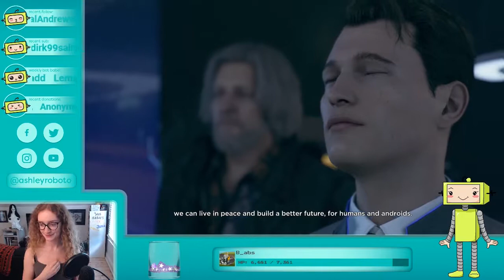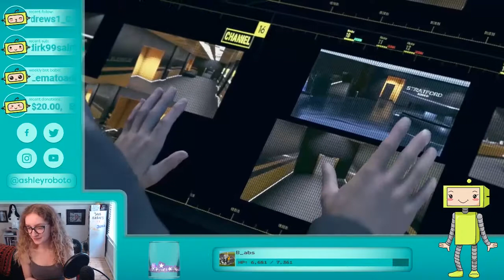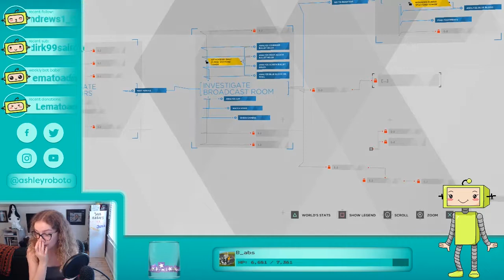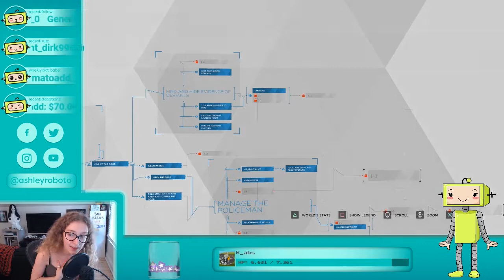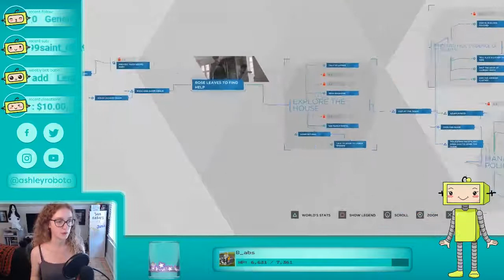Good Cops & Dumb Cops | Detroit: Become Human | PART 15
Being the best cops and then fooling the absolute worst cop! ♥